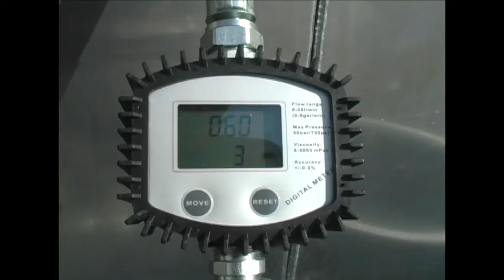LUBE N GO MOBILE OIL CHANGE SYSTEMS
Here's some of our mobile lube systems installed in different vehicles. Our system is very easy to use and it is all self contained.  Our mobile lube units are great for starting your own business, a fleet that wants to spend less down time maintaining their vehicles, mobile car detail owners wanting to create more revenue, and many other opportunities of operating this unique and profitable business! or call